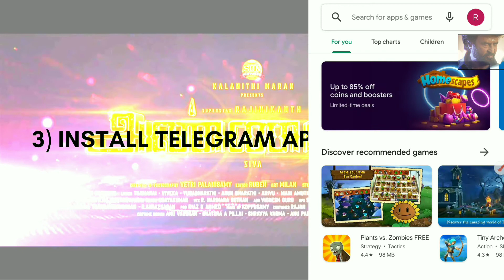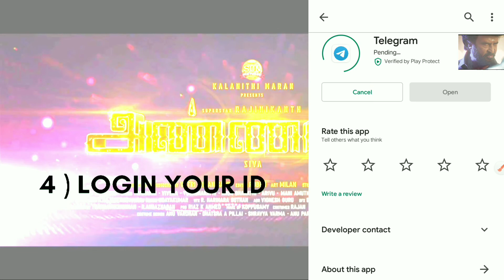Annaathe HD How to download full movie available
HOW TO DOWNLOAD ANNATHE FULL MOVIE AVAILABLE

1 ) GO TO PLAYSTORE

2) SEARCH TELEGRAM

3) INSTALL TELEGRAM APK

4 ) LOGIN YOUR ID

5) MOVIE LINK AVAILABLE ON DESCRIPTION